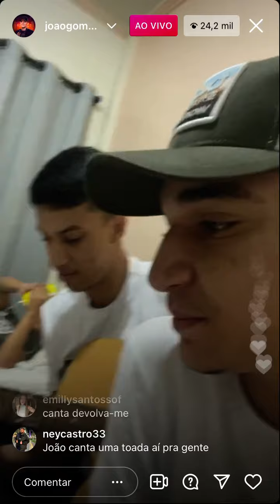Você Não Me Ensinou a Te Esquecer - João Gomes [ Caetano Veloso ]